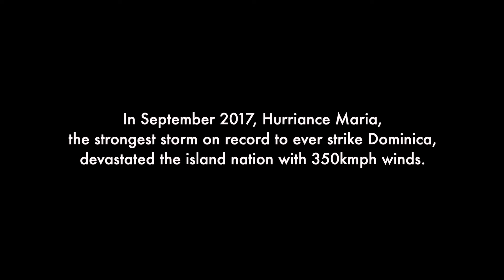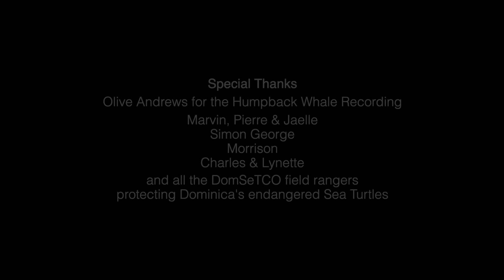The Last Turtle | Wildlife Documentary | Full Movie | Dominica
The Last Turtle documents the work of the Dominica Sea Turtle Conservation Organisation (DomSeTCO), founded in 2007 to coordinate a national sea turtle research, conservation, and ecotourism effort in the Commonwealth of Dominica.

Stars: Jake Levenson
Directed by Richard Sidey